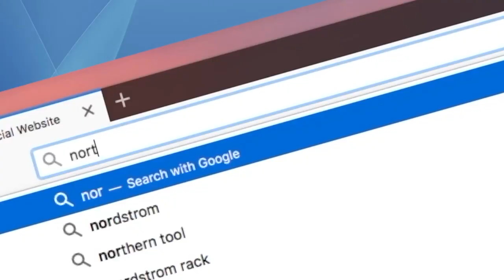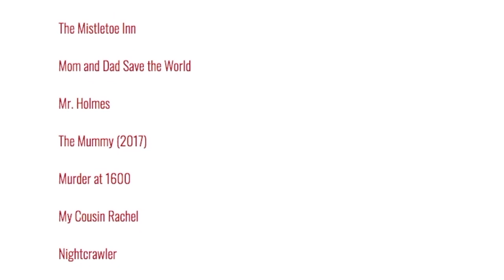Every Movie Ever - Cannibal Women in the Avacado Jungle of Death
We're reviewing every movie ever made. Today, Cannibal Women in the Avacado Jungle of Death, a USA Up All Night staple.